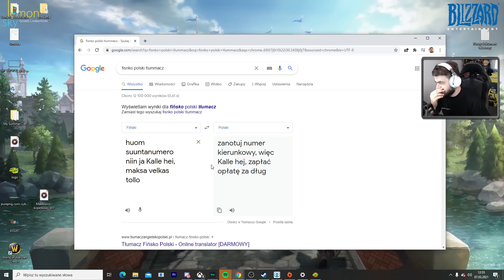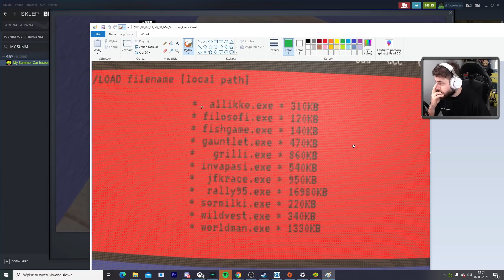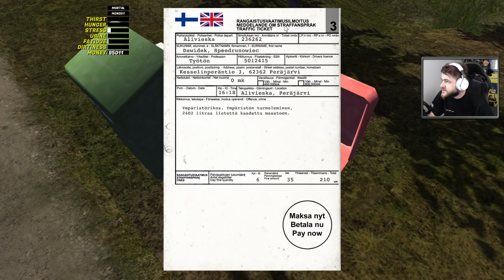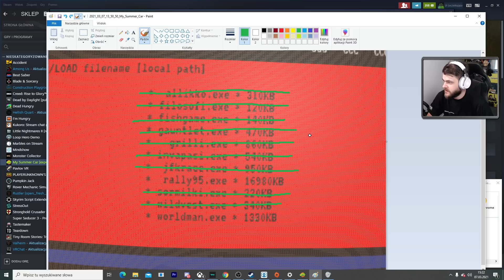Ukryte pliki i ściąganie gier na komputer - My Summer Car #172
Dzisiaj przygotujemy się do przechodzenia kolejnych gier w komputerze MSC. Trzeba je ściągnąć a ściąganie trochę trwa...